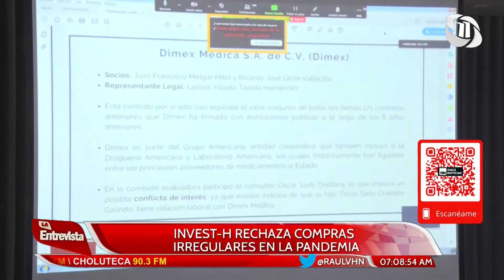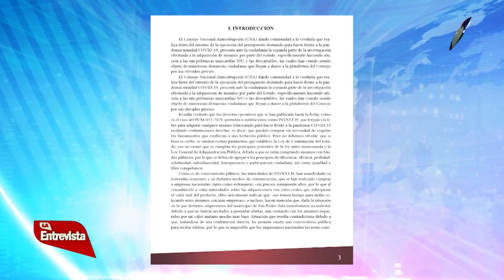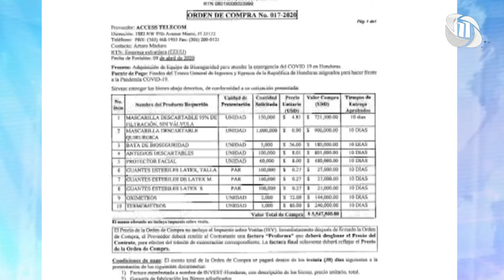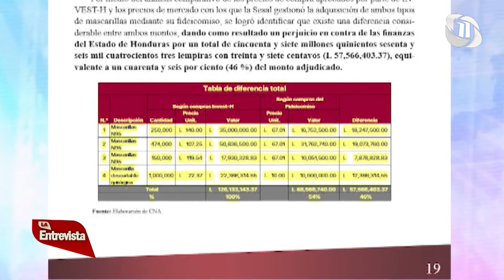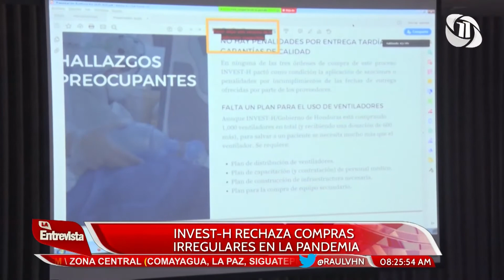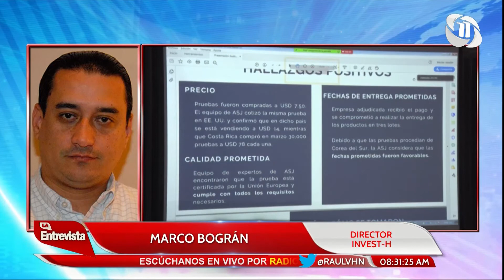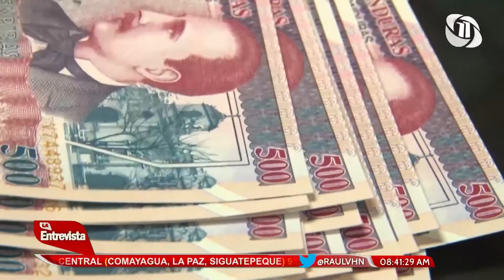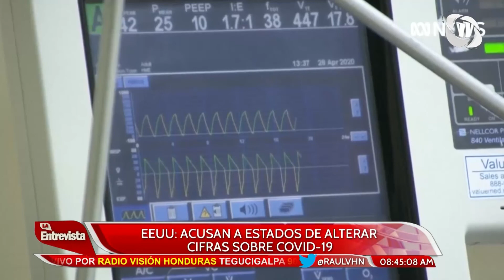RAÚL VALLADARES LA ENTREVISTA HN 20/05/2020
TEMA: INVEST-H RECHAZA COMPRAS IRREGULARES EN LA PANDEMIA